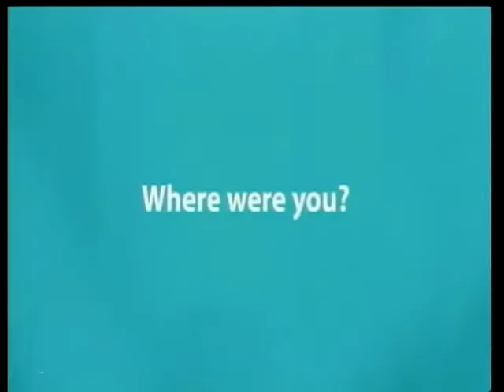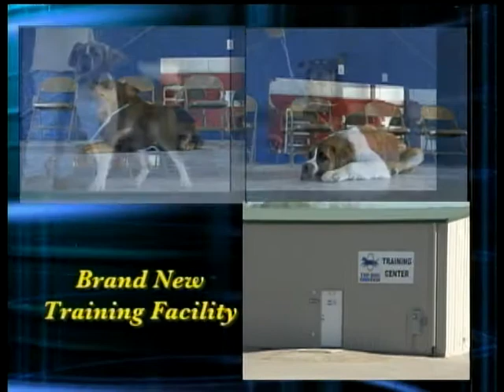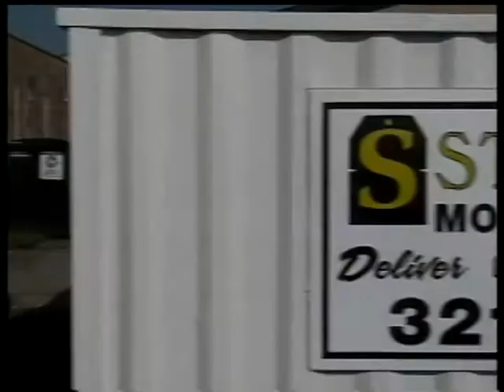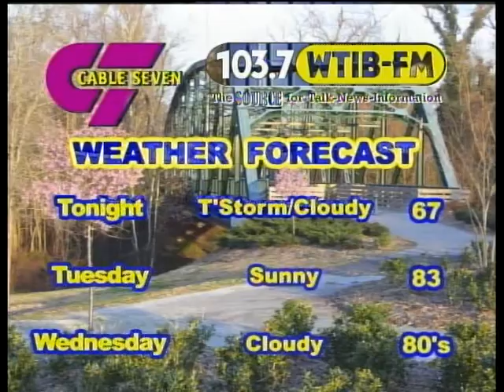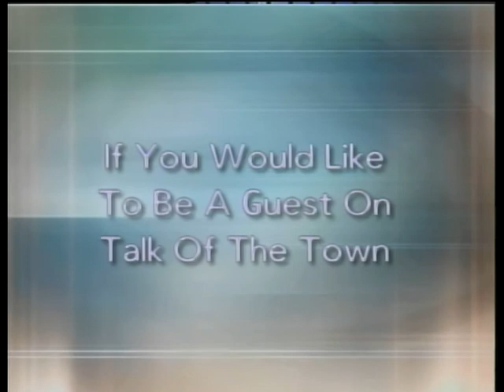Talk of the Town 7-28-2014